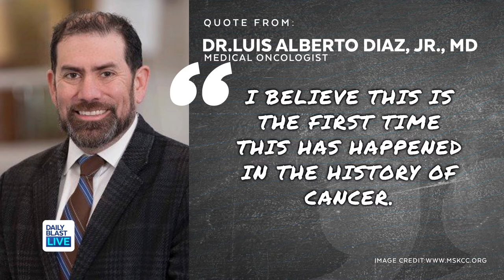TuTORYal: Cancer Experiment Has 100 Percent Success Rate